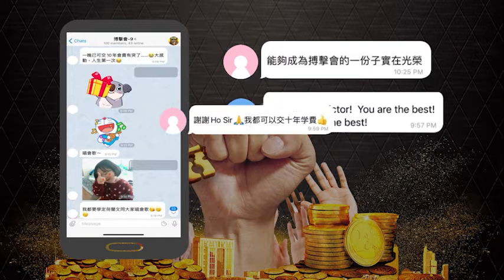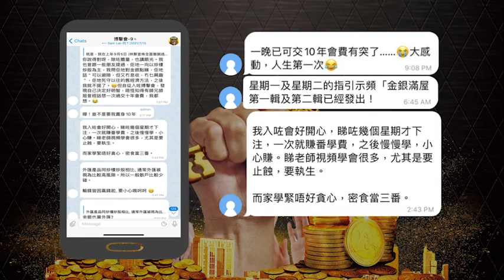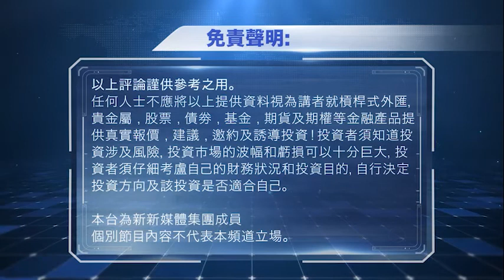20210505 金融揭秘 何保【預告版】:和你炒————「市場活動曖昧，美匯指數需要留意」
20210505 金融揭秘 何保【預告版】:和你炒 「市場活動曖昧，美匯指數需要留意」